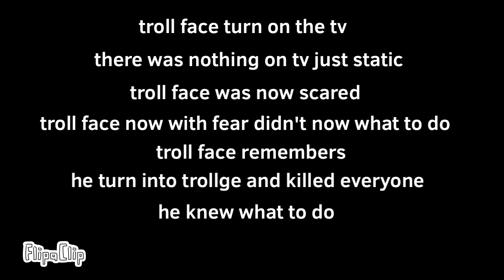Alone trollge creepypasta